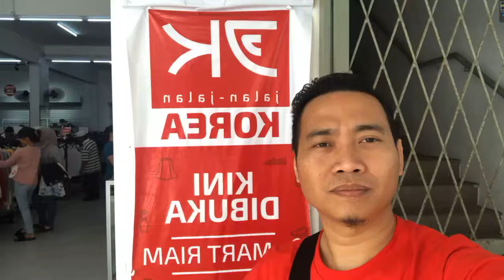AB BUNDLE PECAH GUNI SAMPAI MIRI